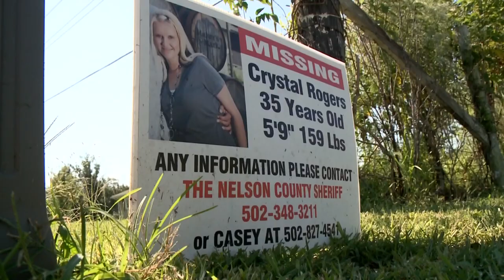8 years after Crystal Rogers' disappearance in Kentucky, there has been an arrest made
Three years after the FBI first took over the Crystal Rogers' case, investigators have made a breakthrough in the case, leading to an arrest.